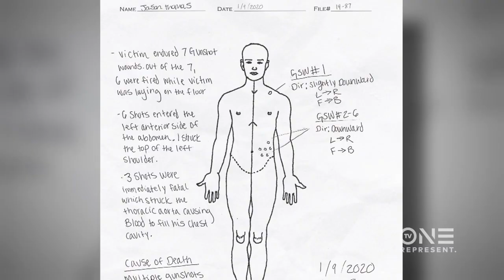Fatal Attraction: Death is Forever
When a man is killed during an ambush in his home, police aren’t certain if this was a botched robbery, or an intentional, cold-blooded killing. As they dig deeper, they will discover a love triangle that led to a jealous rage with dire consequences. for more.